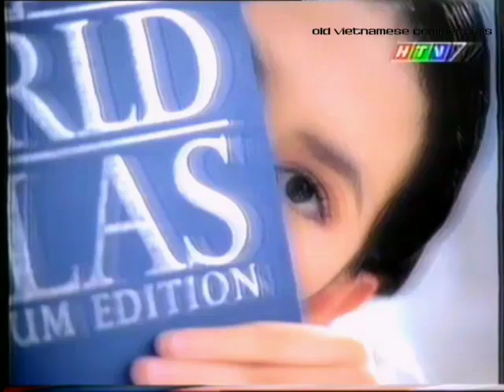Sữa rửa mặt Bioré Anti Acne "Library" (South, Ver. A) 30s - Vietnam, 2000